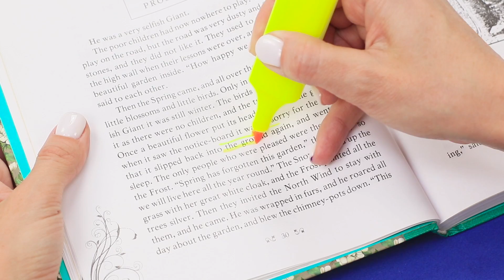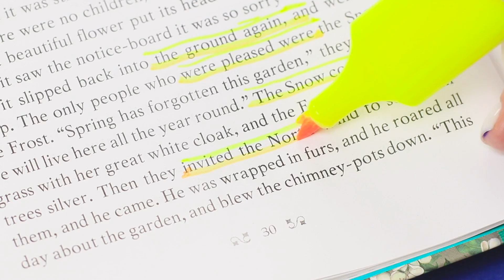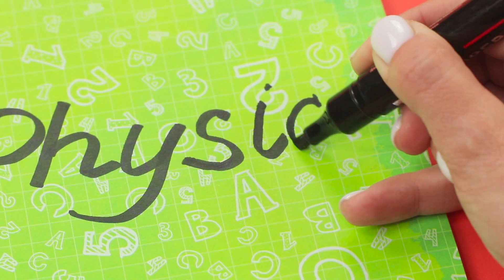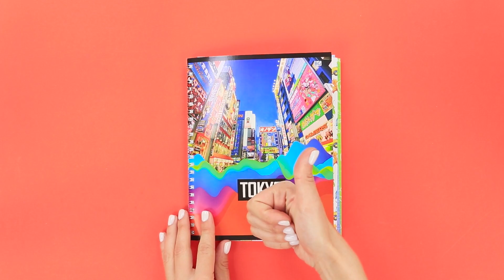16 Teknik Kreatif Cerdas Yang Harus Diketahui Semua Murid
Apa kalian akan belajar? Apa kalian ingin belajarnya lebih menarik dan efektif? Dengan teknik kreatif murid kami, kalian pasti akan berhasil!

Peralatan dan perkakas:
• Buku tulis
• Stiker
• Selotip hias
• Penjepit kertas
• Spidol
• Pemotong kotak
• Kotak logam dengan penutup
• Kertas magnetik
• Frasa yang dicetak
• Gunting
• Penggaris
• Pulpen
• Cincin logam
• Lem panas
• Bagian lego
• Lipstik
• Alas bedak
• Syal
• Skittles
• Buku tulis pakai spiral
• Kertas kliping
• Spidol
• Selotip ganda
• Velcro
• Pengisi (kapas atau bantalan poliester)
• Zip-pack
• Ransel
• Tempat pensil
• Lem super
• Sepatu